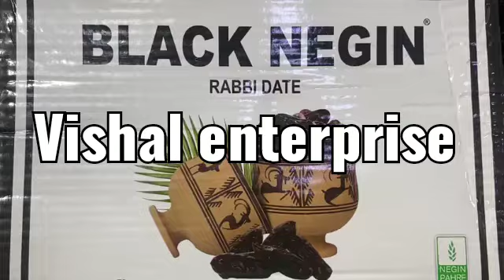rubbi dates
Dates are full of nutrition, especially wet dates. ...
Rabbi dates contain carotenoids – It is very beneficial for your heart health.
Irani rabbi dates are rich in copper, selenium and magnesium which are very important nutrients to keep your bone healthy and prevent bony related disorders.